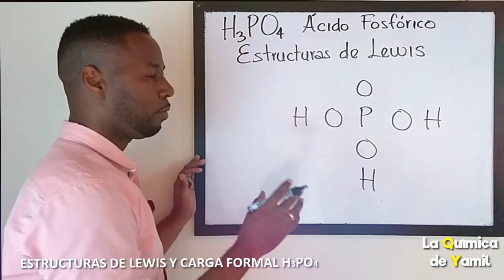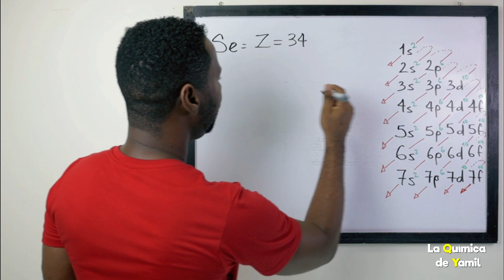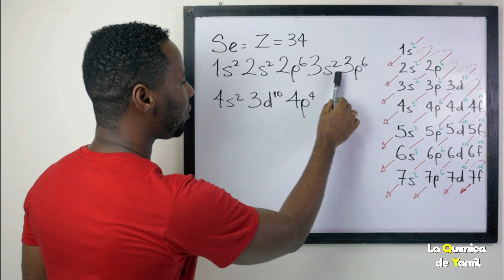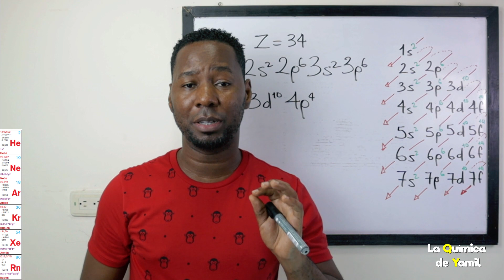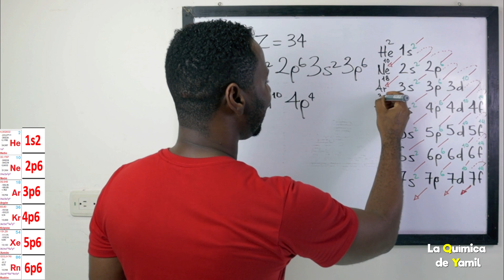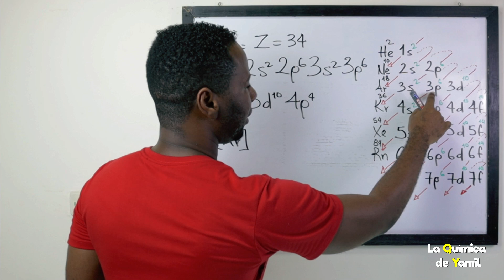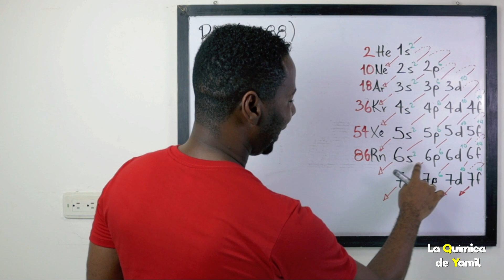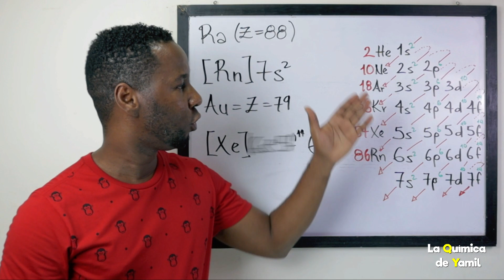CONFIGURACIÓN ELECTRÓNICA Abreviada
Una configuración electrónica también puede escribirse en una configuración abreviada,
es decir, la configuración electrónica del gas noble precedente se sustituye al escribir su símbolo dentro de corchetes. En este video explicaré paso a paso cómo se hace. QUédate hasta el final.